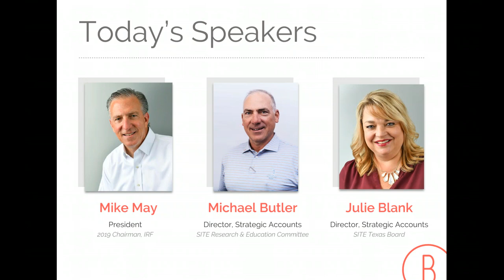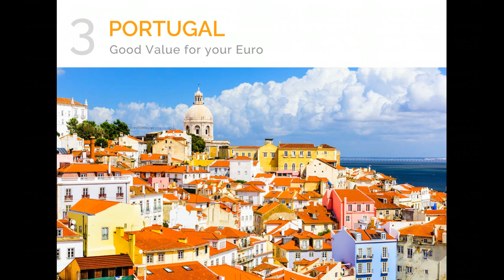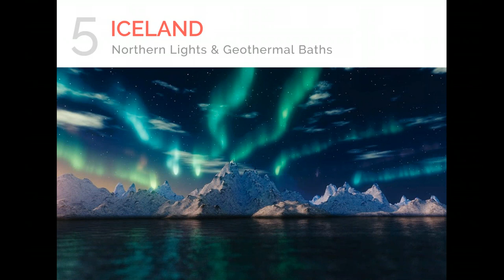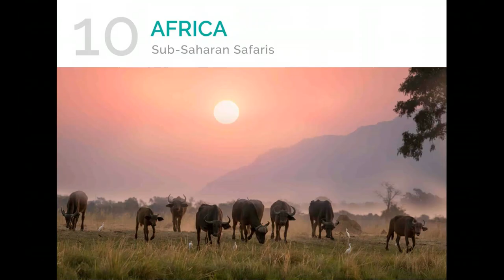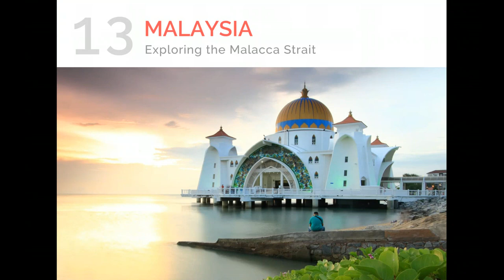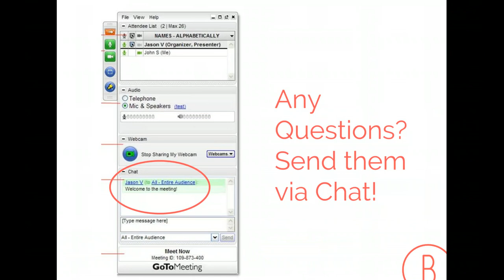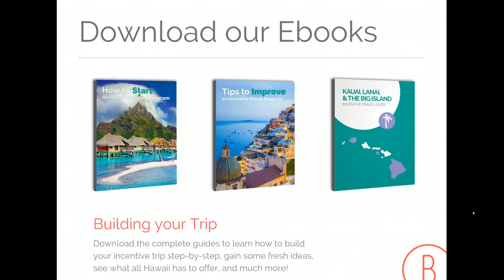Top 20 Incentive Travel Destinations for 2020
Our globetrotting experts put their heads together and selected their 20 favorite incentive travel destinations, offering something new for 2020, 2021, and beyond.

• European bargains

• New beach resorts

• Secluded luxury

• Domestic favorites

We sat down with a few of our resident incentive travel gurus to go through this top 20 list and discuss what they're most excited about from each destination.